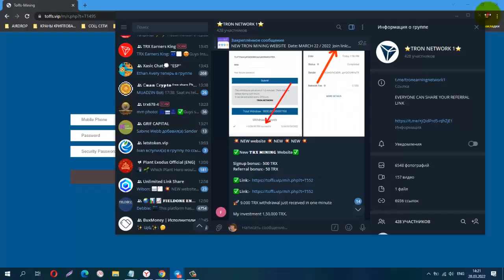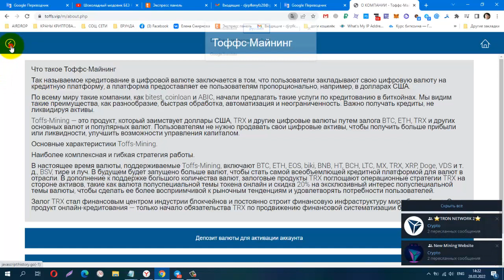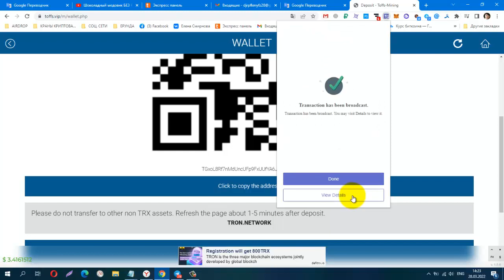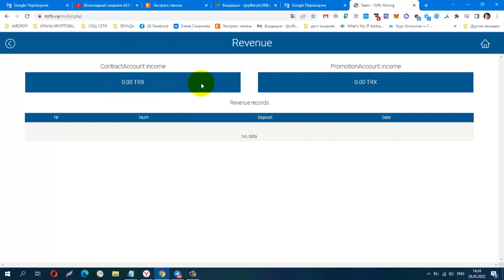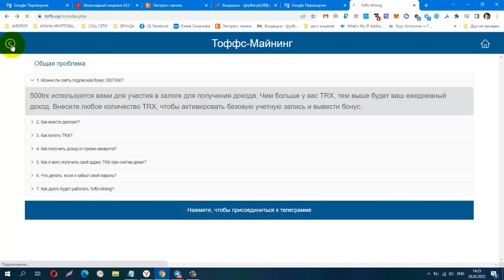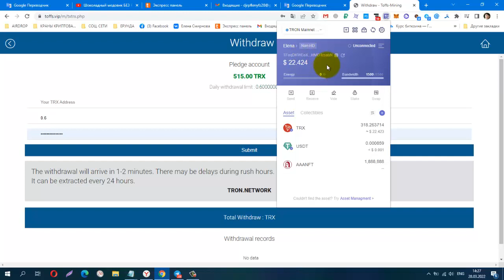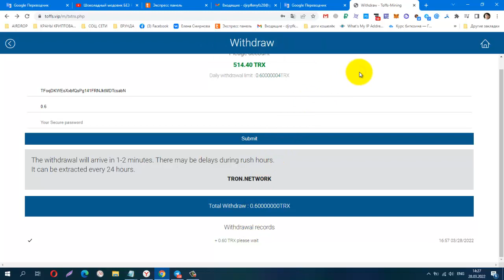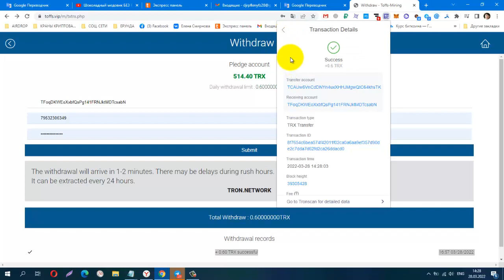Toffs vip, ИНВЕСТИЦИОННЫЙ ПРОЕКТ, мин деп от 5 trx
Toffs vip, NEW ИНВЕСТИЦИОННЫЙ ПРОЕКТ, мин деп от 5 trx